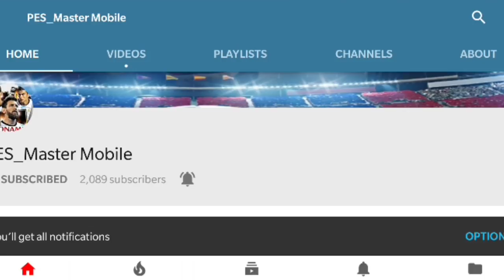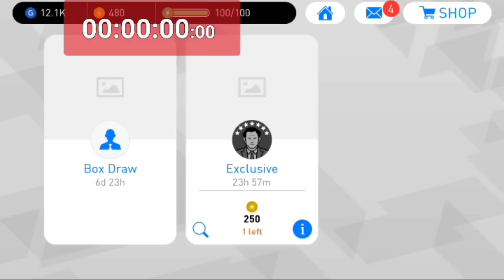Exclusive UEFA Champions League 2017-2018 15 Clubs Pack Opening (3X)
New channel